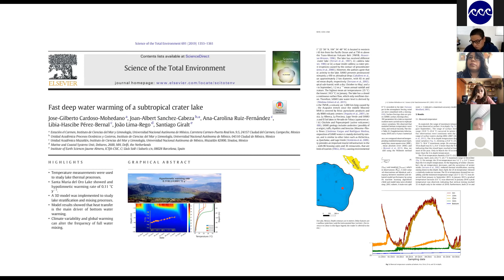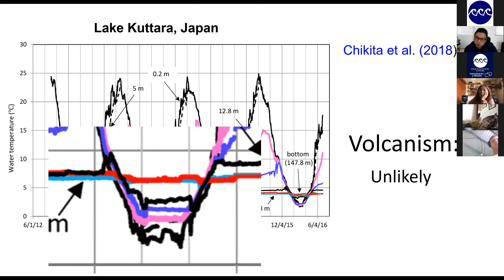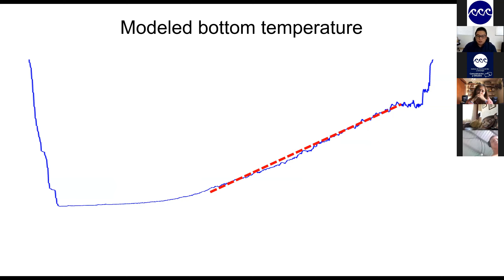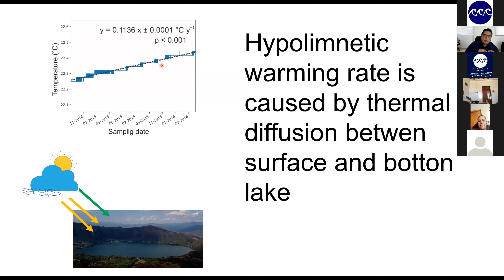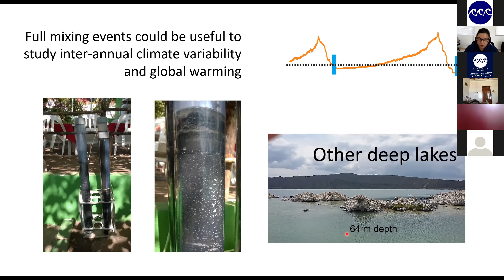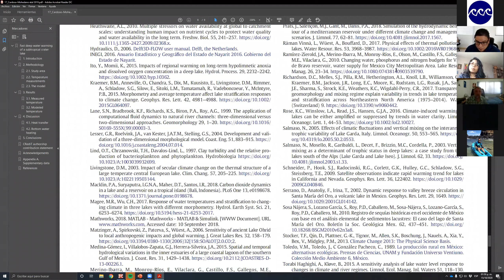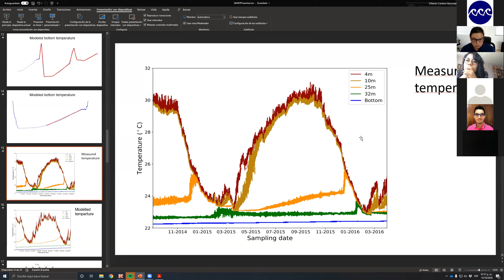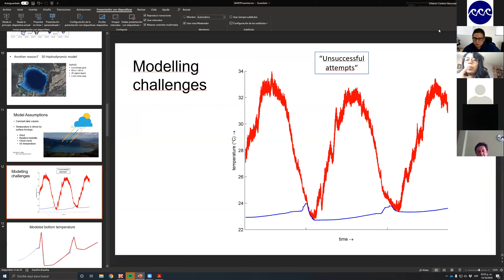Webinario ICML. Sesión 5. Ciclo 2021-1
¿Cómo se ve el cambio climático desde la oscuridad de un lago profundo?
La temperatura del agua de los lagos profundos se utiliza para evaluar la variabilidad climática durante largos periodos de tiempo. Para evaluar las variaciones térmicas del lago de Santa María del Oro (en Nayarit), se midió la variación de la temperatura del agua del fondo, y se implementó un modelo 3D de alta resolución.
Los datos de campo indicaron una tasa de calentamiento hipolimnético, aproximadamente 10 veces mayor que la tasa media de calentamiento global. Los resultados del modelo indicaron que esto fue causado por la difusión térmica entre las capas de agua de la superficie y del fondo.
La variabilidad climática interanual y el calentamiento global pueden alterar la frecuencia de la mezcla total del lago y, por lo tanto, el calentamiento de las aguas profundas. Debido a esto, la variación de la frecuencia de la mezcla total del lago de Santa María del Oro puede ser utilizada para evaluar las variaciones climáticas a largo plazo.
*Este proyecto de investigación contó con el apoyo del proyecto PAPIIT IN104718 “Tendencias recientes del cambia global (contaminación y cambio climático) en el lago cráter de Santa María del Oro, Nayarit”.